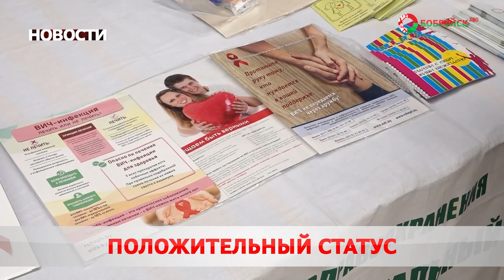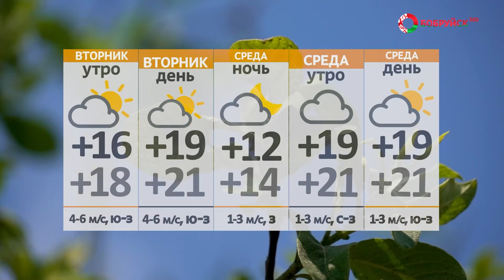Новости 07 08 23